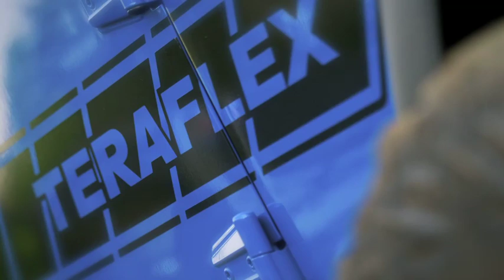TeraFlex Install: Vacuum Pump Relocation Bracket (4403100)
Dennis and Jenn walk us through a Vacuum Pump Relocation Bracket install on a 2012 JK.